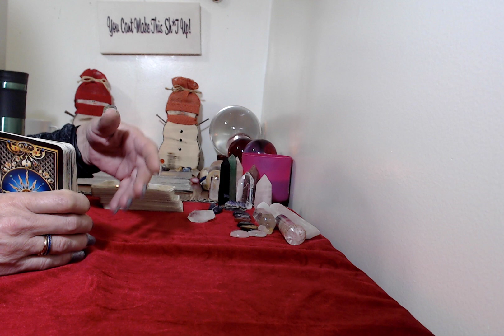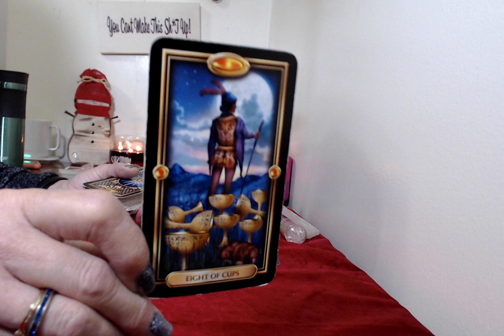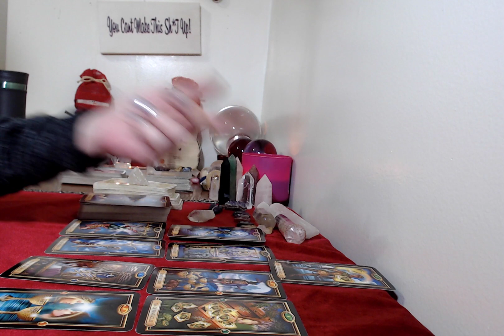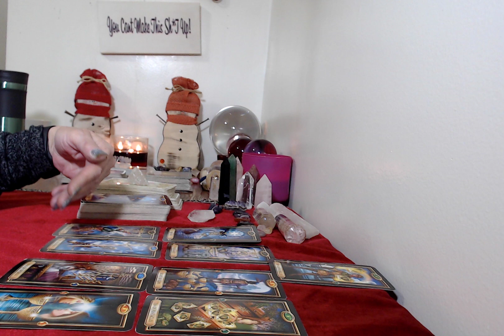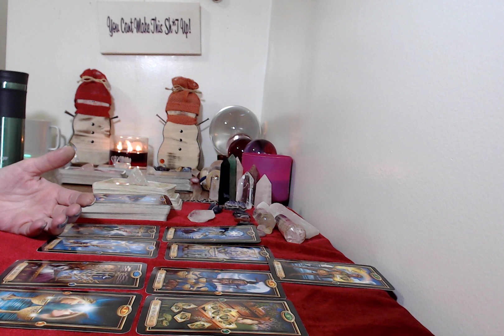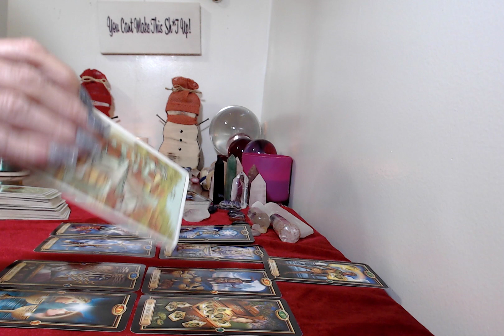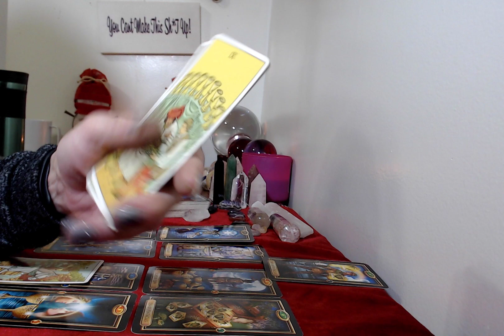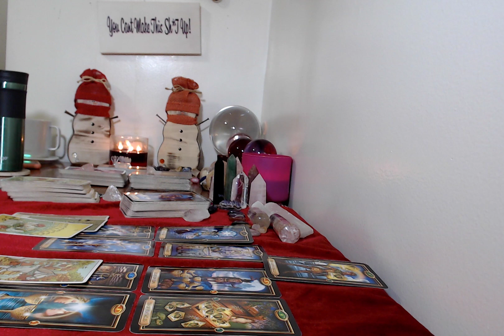Aquarius, December 2021 Tarot Card Reading, Good News, Success, Someone From The Past BEAUTIFUL!!!